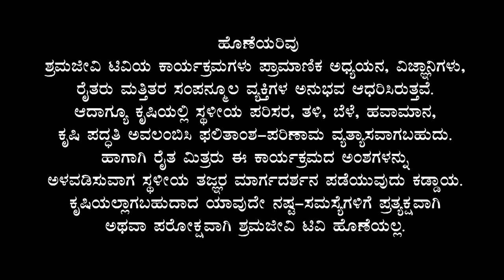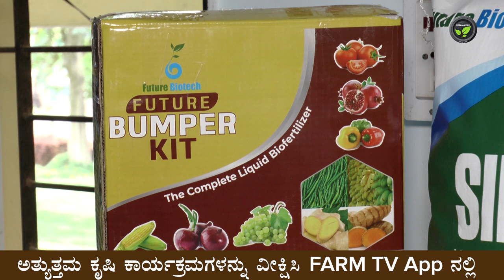ಜೈವಿಕ ಕೀಟ ನಿಯಂತ್ರಣಕ್ಕೆ ಮೆಟರೈಜಿಯಂ, ಪೆಸಿಲೋಮೈಸಿಸ್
ಶ್ರಮಜೀವಿ ಟಿವಿಯ FarmTV ಆಪ್ ನಲ್ಲಿ ಪ್ರಸಾರವಾಗುವ ಜ್ಞಾನಿ ವಿಜ್ಞಾನಿ ಕಾರ್ಯಕ್ರಮದಲ್ಲಿ ಶ್ರೀ ಮಂಜುನಾಥ ಇವರು ಜೈವಿಕ ಕೀಟ ನಿಯಂತ್ರಣಕ್ಕೆ ಮೆಟರೈಜಿಯಂ, ಪೆಸಿಲೋಮೈಸಿಸ್ ವಿಷಯದ ಬಗ್ಗೆ ಮಾತನಾಡಿದ್ದಾರೆ. Farm TV ಯಲ್ಲಿ ಇಂತಹ ಹಲವಾರು ಕಾರ್ಯಕ್ರಮಗಳು ಲಭ್ಯವಿದ್ದು ಆಪ್ ಹಾಕಿಕೊಳ್ಳಲು ಕೆಳಗಿನ ಲಿಂಕ್ ಬಳಸಿ